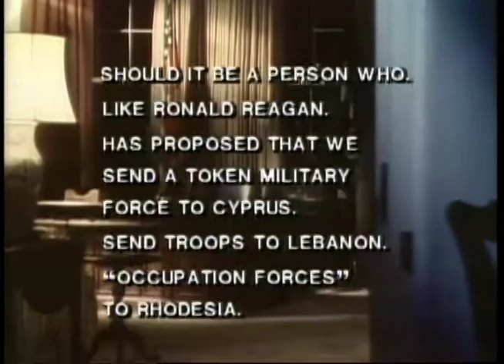Carter/Mondale 1980 Campaign Ad, #308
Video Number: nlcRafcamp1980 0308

Citation: NARA, Jimmy Carter Library, Gerald M. Rafshoon Papers, 1971–1980 - NAID 1095, Item Identifier: nlcRafcamp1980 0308